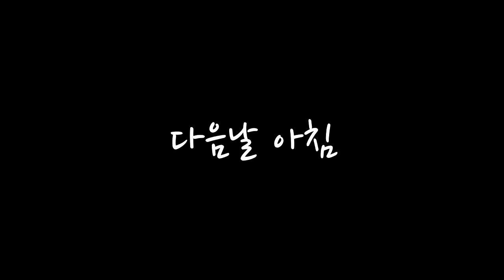잉여맨 가족상황극 | '아들,봄수의 간을 빼먹을까?..흐흐.. 엄마는 구미호!? *2편*' | 꼬리모드 | 마인크래프트 Minecraft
'봄수 간은 맛있어보여..!?'